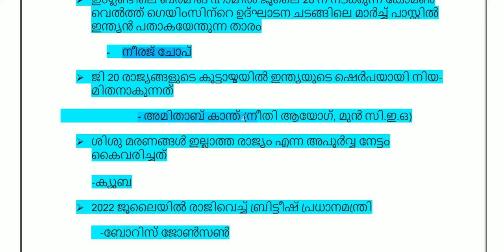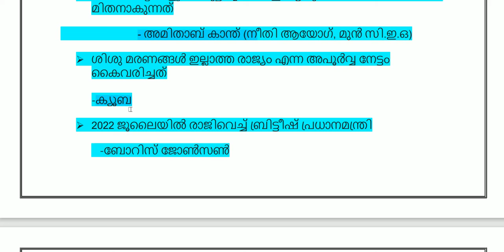Current Affairs | kpsc